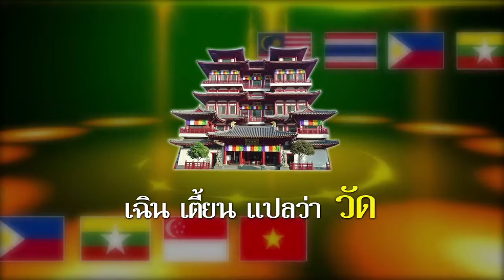รายการ SAY HI วันที่ 16 กุมภาพันธ์ 2559 ตอน สิงคโปร์ ตอน2